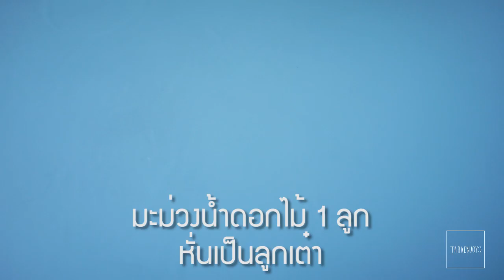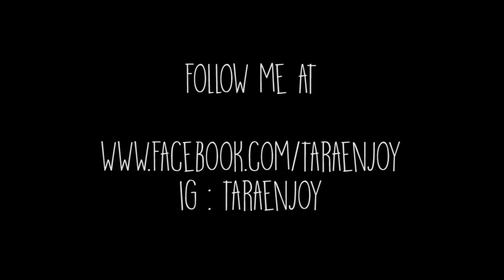ไอติมข้าวเหนียวมะม่วง Ice cream sticky rice mango by taraenjoy :)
หลังจากทำเค้กมะม่วงครีมสด กินมะม่วงปั่นที่ฮ่องกง ทาราก็ยังจุใจอยากจะกินไอติมข้าวเหนียวมะม่วงให้ฟิน สูตรนี้ทำง่ายและไม่ต้องใช้เครื่องทำไอติมด้วย รสชาติคงไม่ต้องบรรยายมากเนอะ..ข้าวเหนียวนุ่มๆรสชาติหวานมันกะทิกับรสเค็มเล็กๆ กินคู่กับมะม่วงน้ำดอกไม้อมเปรี้ยว เพิ่มเติมมะม่วงให้เยอะหน่อยด้วยแมงโก้โบ๊ท (ได้แรงบันดาลใจมาจากบานาน่าโบ๊ทค่ะ) - enjoy!
ปล. สูตรนี้ใครอยากปรับใช้นมสดหรือนมข้นหวานพร่องมันเนยก็ได้ค่ะ แต่แนะนำว่าให้รีบทำกินกันก่อนจะหมดหน้ามะม่วงนะ
‪#‎ข้าวเหนียวมะม่วง‬ ‪#‎ไอติม‬ ‪#‎สูตรขนม‬ ‪#‎โฮมเมด‬ ‪#‎mango‬ ‪#‎stickyrice‬ ‪#‎icecream‬ ‪#‎recipe‬ ‪#‎howto‬ ‪#‎taraenjoy‬